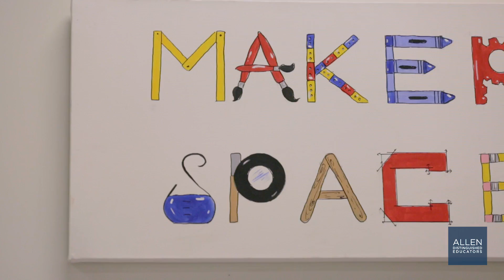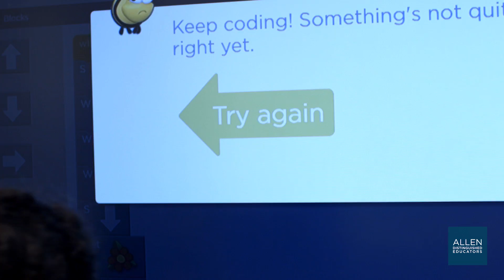Be Inspired: Meet Allen Distinguished Educator Ashley Greenway from Elm Street Elementary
“Sugar Kids Beauty Scrub” might sound more like a solution to a complexion problem than a way to teach engineering and entrepreneurship. Allen Distinguished Educator Ashley Greenway engages her first graders at Elm Street Elementary in Rome, GA to create and manage this business by integrating aspects of entrepreneurship and engineering. She takes her students through the entire business model, from product design to market analysis and product research to development, budgeting and promotion. Based on the enthusiastic response, her model is being adopted in other classes across throughout the elementary school.